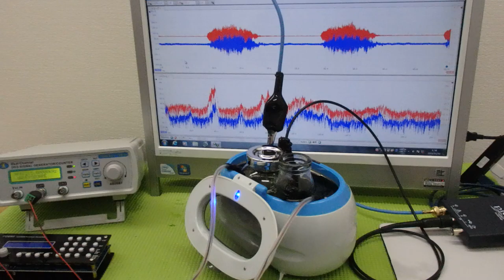超音波「攪拌・分散・乳化・粉砕」技術 ultrasonic-labo